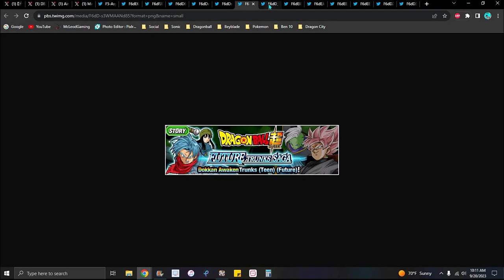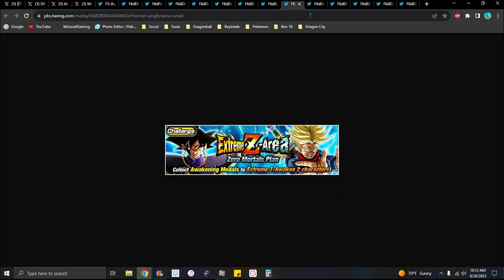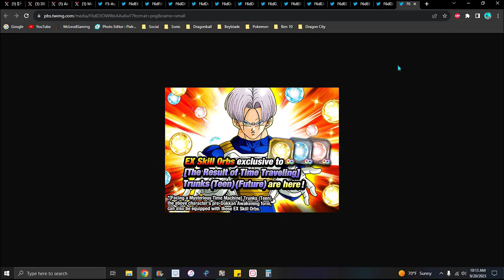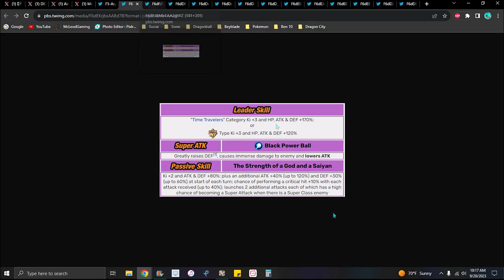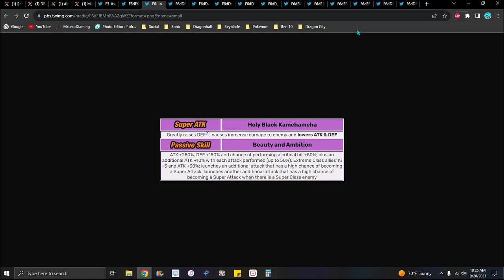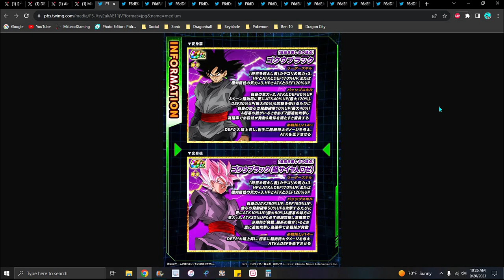HEY OH OH...??? NEW GOKU BLACK ROSE EZA + NEW RED ZONE ZAMASU + NEW EZA'S!!! ??? DBZ Dokkan Battle